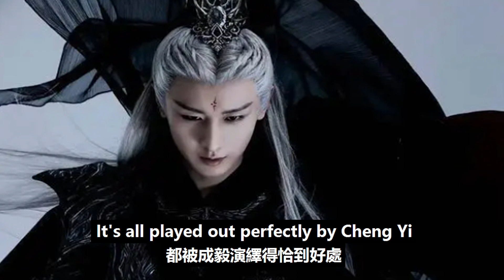《長月燼明》同樣演“邪魅”，羅云熙、龔俊、成毅對比，一眼就能看出實力高低！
《長月燼明》同樣演“邪魅”，羅云熙、龔俊、成毅對比，一眼就能看出實力高低！羅云熙